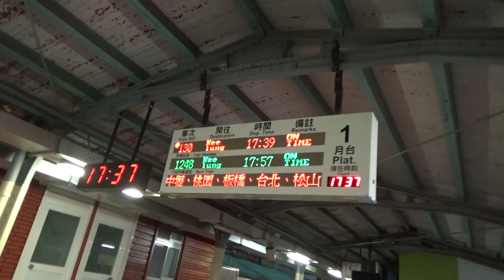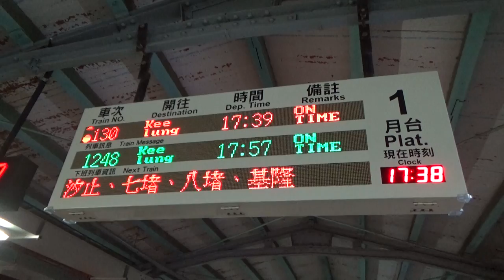|安哥生活日誌| [台灣鐵路] EMU300型 往基隆 130次 自強號 新竹離站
拍攝日期: 2021年1月23日
拍攝地點: 台鐵新竹站
拍攝路線: 台灣鐵路

由彰化 開往基隆 130次 自強號
沿途停靠: 彰化,沙鹿,清水,大甲,苑裡,通霄,後龍,竹南,新竹,中壢,桃園,板橋,台北,松山,汐止,七堵,八堵,基隆
運用編組: X
車況: 待發
相機型號: SONY HDR-CX405

English Description
Taiwan Railway
From Changhua To Keelung No.130 T.CExp.
( Via. Coast Line )
Train Number: X
Vehicle Condition: Pending Status
Camera Model: SONY HDR-CX405